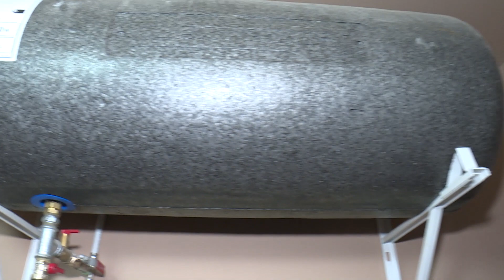Ta rodzina marzy tylko o ciepłych świętach